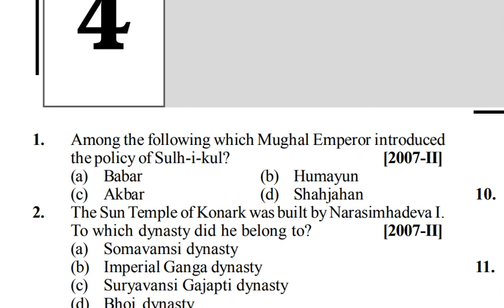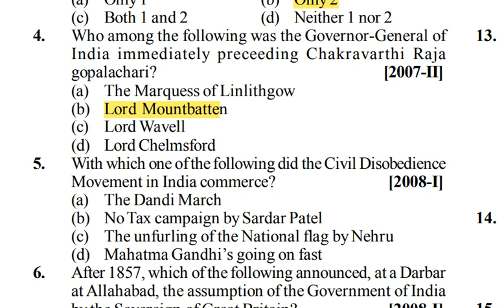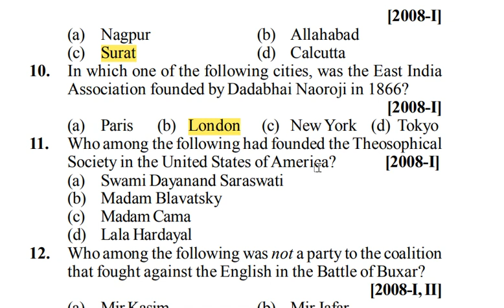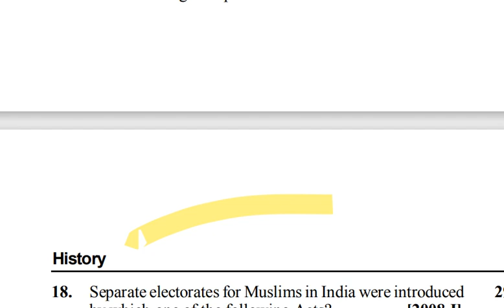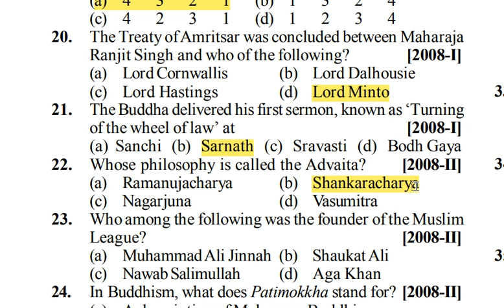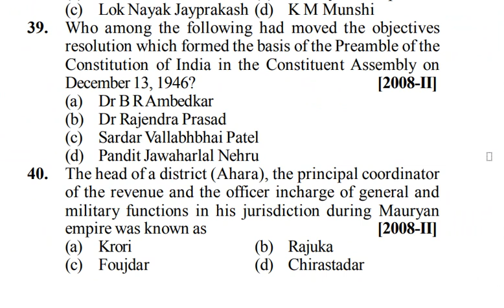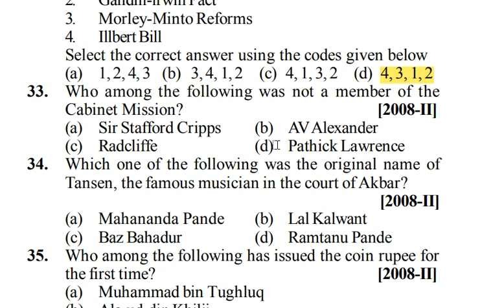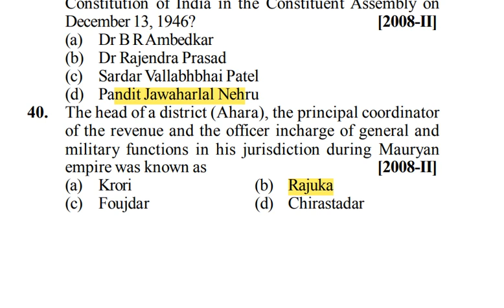UPSC CDS I 2023|CDS PYQ|CDS HISTORY PREVIOUS YEAR QUESTION , PART-1 |CDSPYQ,CDS I 2023